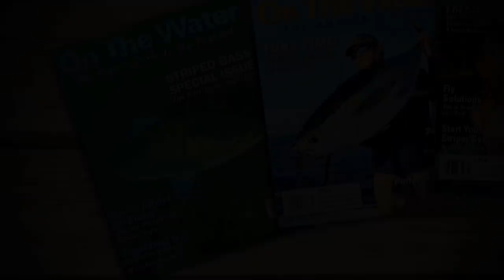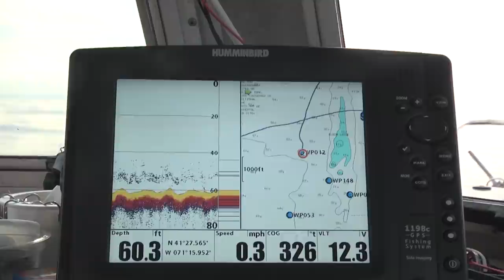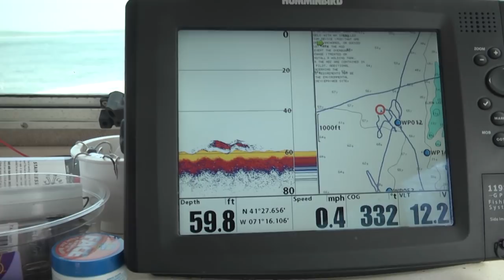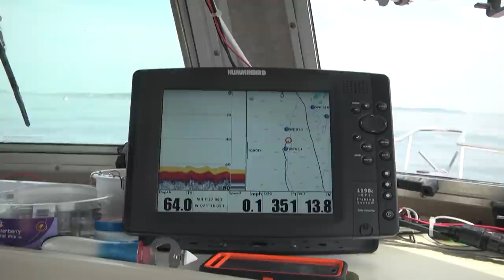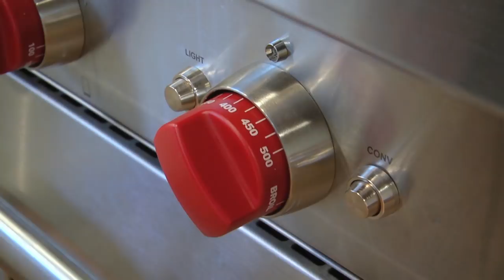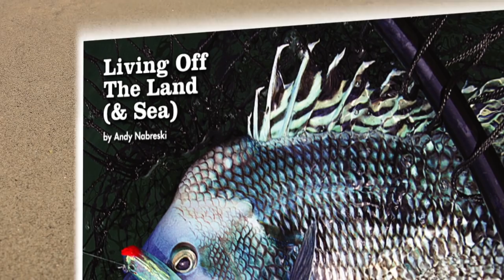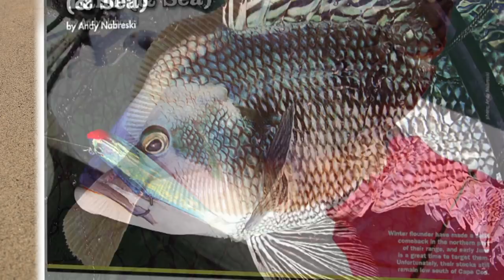Fluke Fishing in Newport, RI | S13 E5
S13 Ep5- Rhode Island Fluke Season

On The Water hops aboard Flippin Out Charters with Captain BJ Silvia to target summer flounder along the iconic shoreline of Newport, Rhode Island.

Check us out for more fishing articles, videos, and gear!